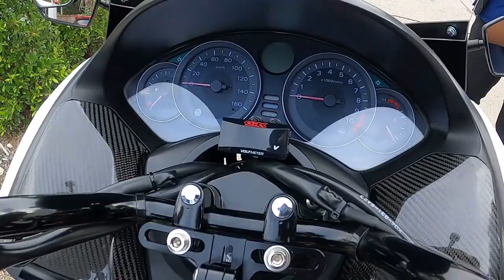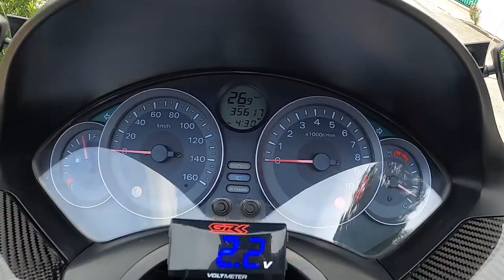FORZA 300 รุ่นที่นั่งสบายที่สุด ( ปี 2013 ) ยังน่าเล่น